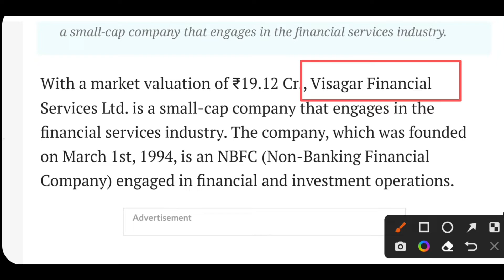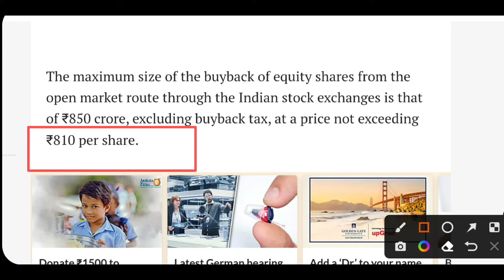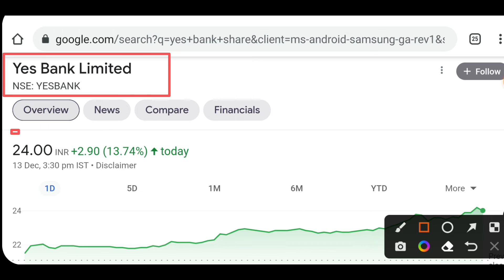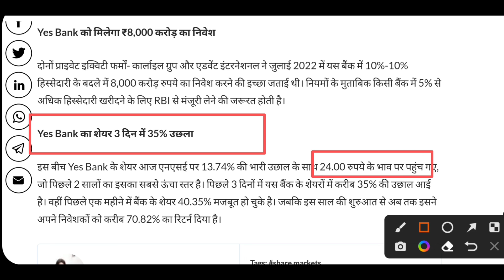Yes bank share | Paytm share buyback | Visagar financial share | Us Cpi index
Open Free Account on groww and get
 300 Rs cash in wallet

TOPIC COVERED

Best stock to invest now
Best share to buy todayHu
kon sa share buy kre today
kon si company ka share kharide
Multibagger stock 2022 india
multibagger stock for next 10 years
Midcap stock news
Top
Demat account
Trading account

visagar financial share price, visagar financial share latest news today, visagar financial share latest news, Visagar financial share